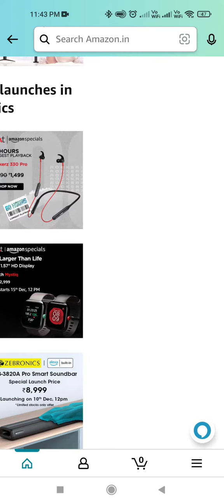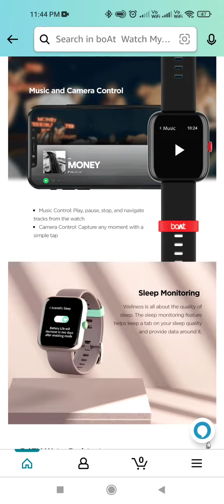Boat Watch mystiq launch date in india | boat watch mystiq price in india